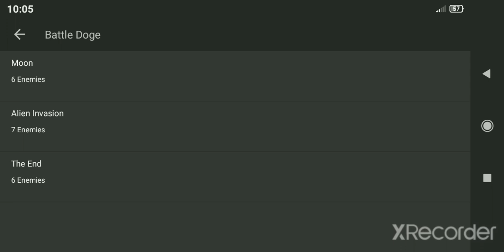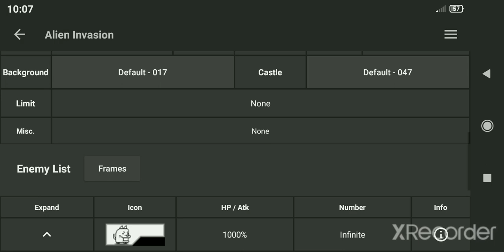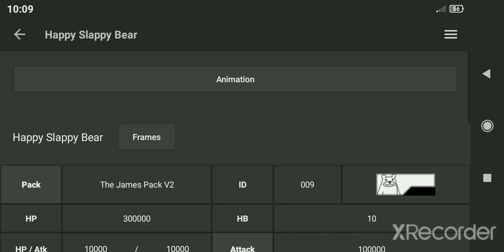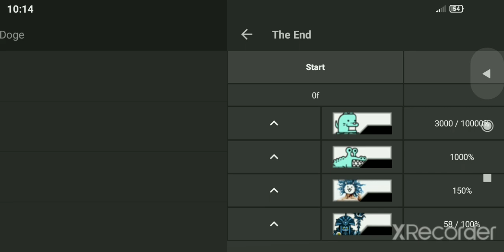enemies attack+bcu pack